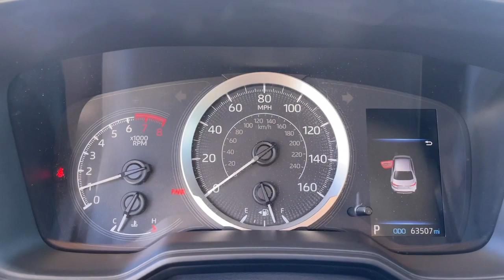2021 Toyota Corolla Jacksonville, Orange Park, St. Augustine, Gainesville, Nocatee FL PMP183288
Used 2021 Toyota Corolla LE available in Jacksonville, Florida at Duval Honda. Servicing the Orange Park, St. Augustine, Gainesville, Nocatee area.

Duval Honda
1325 Cassat Avenue

This 2021 Toyota Corolla LE in White features 4-Wheel Disc Brakes 6 Speakers ABS brakes Air Conditioning AM/FM radio: SiriusXM Apple CarPlay/Android Auto Auto High-beam Headlights Automatic temperature control Brake assist Bumpers: body-color Delay-off headlights Driver door bin Driver vanity mirror Dual front impact airbags Dual front side impact airbags Electronic Stability Control Emergency communication system: Safety Connect with 1-year trial Exterior Parking Camera Rear Four wheel independent suspension Front anti-roll bar Front Bucket Seats Front Center Armrest Front reading lights Fully automatic headlights Illuminated entry Knee airbag Low tire pressure warning Occupant sensing airbag Outside temperature display Overhead airbag Panic alarm Passenger door bin Passenger vanity mirror Power door mirrors Power steering Power windows Premium Fabric Seat Trim Radio data system Radio: Audio Rear anti-roll bar Rear seat center armrest Rear side impact airbag Rear window defroster Remote keyless entry Security system Speed control Split folding rear seat Steering wheel mounted audio controls Tachometer Telescoping steering wheel Tilt steering wheel Traction control Trip computer Variably intermittent wipers and Wheels: 16 Wide Vent Steel:brbr**CAR WASHES FOR LIFE ** 5 DAY MONEY BACK GUARANTEE **1ST OIL CHANGE FREE **COMMISSION FREE SALES PEOPLE.brbrFWD LE 1.8 Liter Sedan AutomaticbrbrPrices are plus tax tag title dealer added accessories $198 Electronic Filing Fee and dealer pre-delivery service fee in the amount of $899 which charge represents cost and profit to the dealer for items such as cleaning inspecting and adjusting new and used vehicles and preparing documents related to the sale. Price is not inclusive of Triton Appearance Protection - $1995.